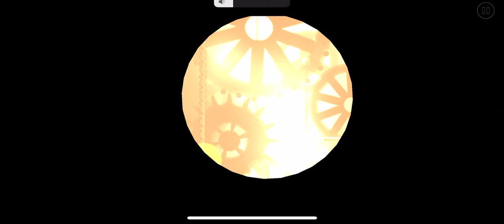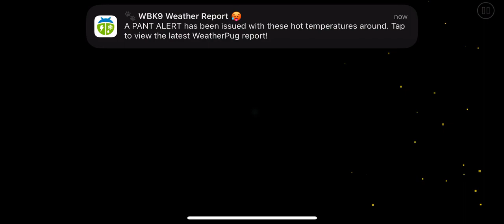GD - "Change Of Scene" (Easy Demon) by Bli | Path 2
_"Dragon! Two dragons! An octopus! Satan's dog?! A ghost! A LIVING FACE?! WHAT THE HELL IS GOING ON?!"_

An absolutely incredible level in my opinion, with incredible decorations, music, EVERYTHING.

Name: Change Of Scene
Creator: Bli
ID: 90475473
Difficulty:  Demon (Easy) 10*
Personal Rating: 10 / 10

*LEVEL SONG:* (its an absolute banger, listen to it I beg of you abasiudhsaiufh)
"Beethoven - Moonlight Sonata 3rd Movement (meganeko Remix) [2022 Version]"

*Recorded on Apple iPhone 14*